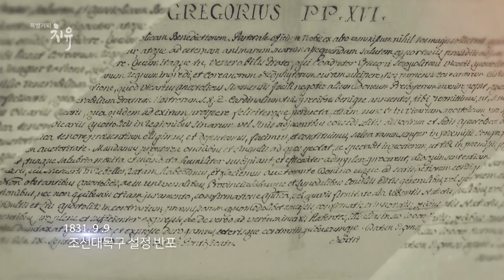특별기획 치유 성모병원의 역사 3부 - 1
드디어 '성모병원의 개원 이야기'가 펼쳐집니다.
일제 강점기였던 1931년...그 어려운 시절,
교회와 신자들은 병원 설립을 결정하고
뜻을 모아 한마음으로 추진합니다.
조선교구 설정 100주년을 맞은 뜻깊은 해였지만,
혹독한 박해의 역사를 이어왔고, 힘든 시간을 겪던 가톨릭교회 신자들에게
얼마나 감격스러운 일이었을지...
이 시간 함께 나누어 봅니다.
무척 궁금한 첫 성모병원의 모습도 공개됩니다!!!